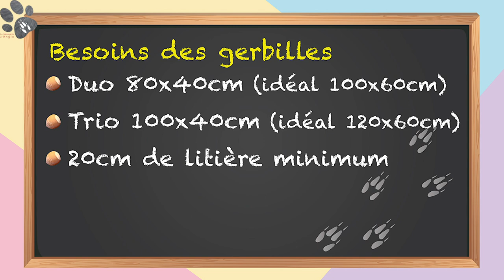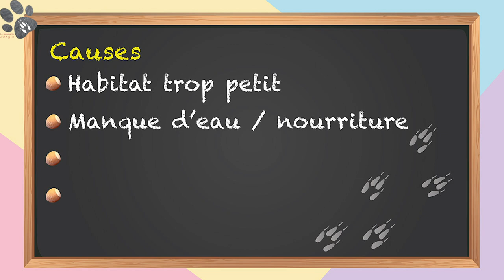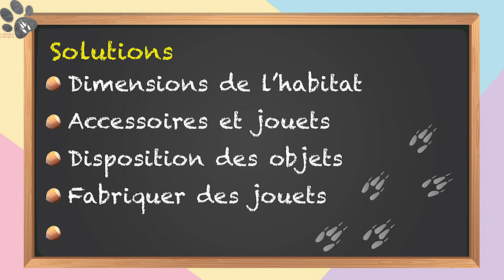Pourquoi La Gerbille Gratte Sa Cage Et Creuse ? Explication Des Comportements !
Je vous explique pourquoi la gerbille creuse et gratte dans son habitat, et comment résoudre ce problème si ce comportement est trop présent. Découvrez tout sur ce petit rongeur en suivant la chaîne !

Ici on parle de rongeurs et d'autres animaux domestiques : souris, hamster, gerbille, rat, octodon, cochon d'inde, chinchilla, lapin, furet, chien...

Apprenez à connaître vos animaux et leurs spécificités pour leur offrir la meilleure vie possible : apprivoisement et manipulation, vie sociale, alimentation, éducation, dressage, cohabitation, sorties, habitat (cage, aquarium, terrarium), accessoires et jouets, santé...